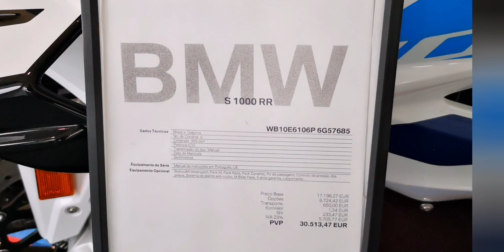BMW S 1000 RR